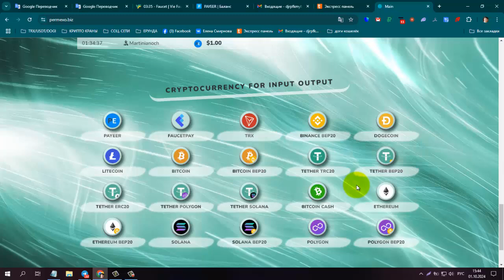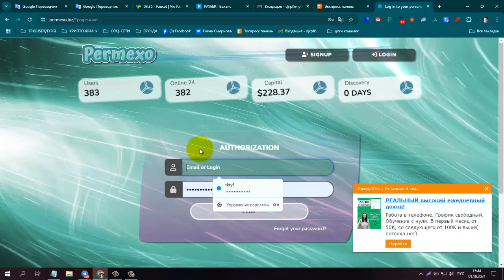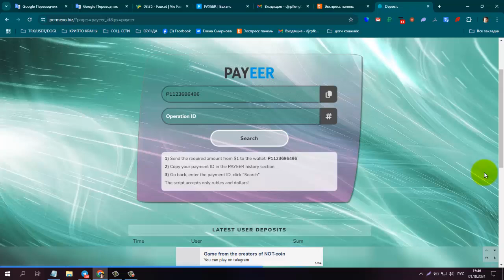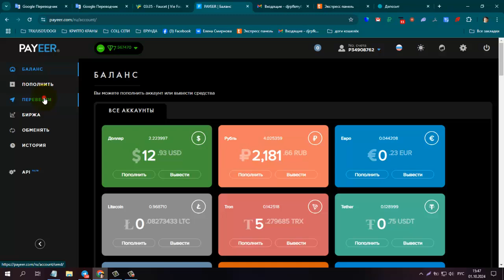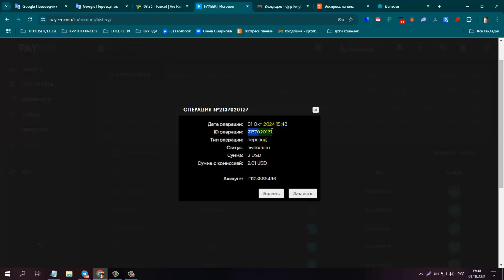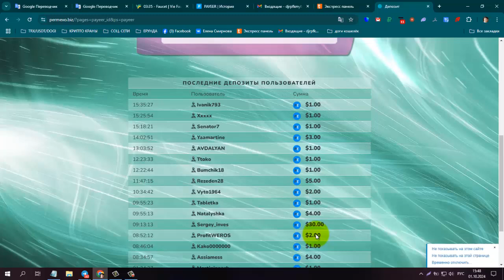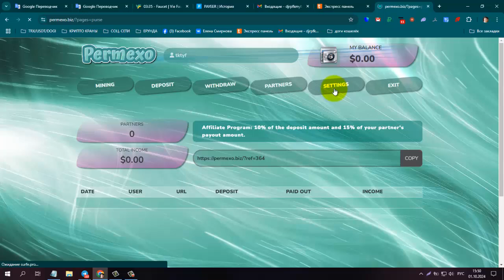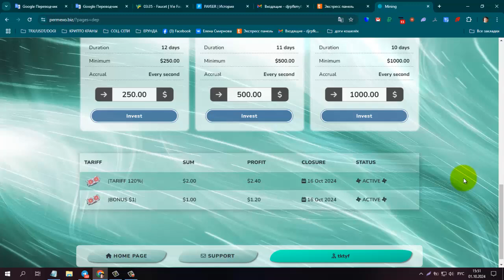СТАРТ 01,10, 2024 Новинка! Инвест Проект PERMEXO мин, депозит от $1 мин, вывод от $0 1